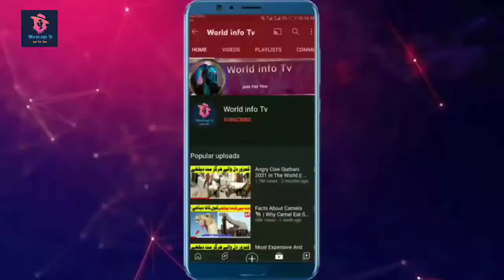14 Most Amazing Construction Tools In The World |دنیا میں موجود 14 حیران کن تعمیراتی مشینں|World Inf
14 Most Amazing Construction Tools In The World |دنیا میں موجود 14 حیران کن تعمیراتی مشینں|World Inf

Construction Tools
Ingenious Machine
Amazing Construction Tools
Amazing Equipment
Tools
Machine
Unbelievable Construction Tools
Amazing Construction Equipment
14 Most Amazing Construction
Equipment
Tools
Machine
Unusual Machine
Unusual Top
14 Most Amazing Construction Tools
14 Unbelievable Tools
دنیا میں موجود 14 کنسٹرکشن کے جدید آلات
Unbeliveble Construction Equipment
Amazing Construction Tool
Construction Tools
Machine
Unbeliveble Construction Machine
Most Amazing Construction Machine
Unusual Construction Equipment